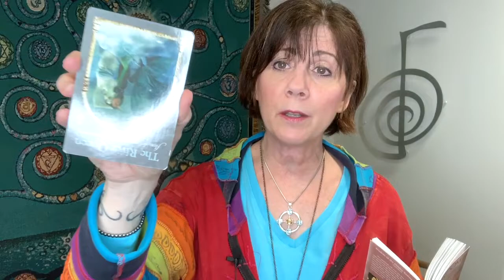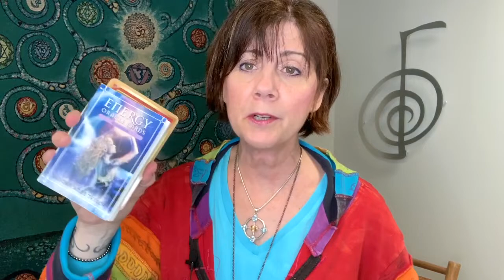STOP letting FEAR control Your Life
🔆⚛  Apply for working One to One with Me, Linda

          3 Steps to Living in a HIGH VIBRATION to manifest all that you want in life!